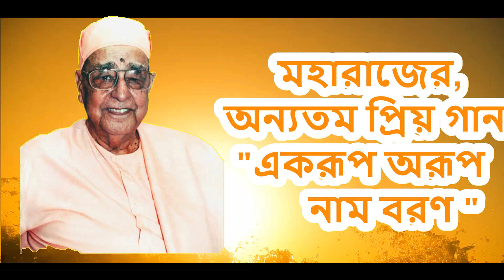A Swami Lokeshwaranda Ji's... memorable incident with Prof. Sankari Prasad Basu.